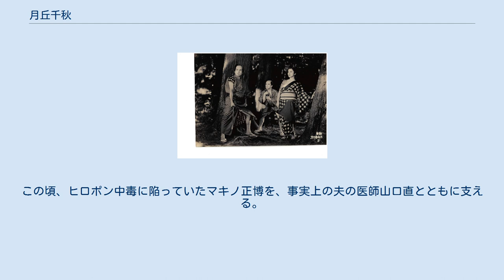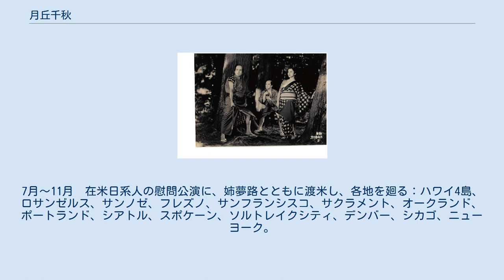月丘千秋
月丘 千秋（つきおか ちあき、1925年3月20日 - 2015年5月10日）は日本の女優。
 本名は旭爪菊江（ひのつめ きくえ）。
実姉は女優の月丘夢路、実妹は月丘昌美（松竹映画「花ある星座」で共演）、義兄は映画監督の井上梅次。
 広島県広島市で薬局の娘として生まれる。
1942年（昭和17年）に広島県立広島第一高等女学校（現・広島県立広島皆実高等学校）卒業後、姉の月丘夢路と同じ宝塚音楽歌劇学校（現・宝塚音楽学校）に入学する。
1944年 宝塚音楽歌劇学校卒業。
4月の初舞台直前に、宝塚大劇場は閉鎖、海軍予科練に接収され、舞台に立てないうちに退団。
姉の夢路が、轟夕起子に誘われて、轟の夫のマキノ正博が所長をしていた松竹京都へ移籍すると同時に、月丘千秋として映画界に入る。
芸名の月丘千秋は映画監督のマキノ正博が命名した。
1947年『地獄の顔』で映画デビュー。
同年、松竹映画『花ある星座』に姉の夢路、4歳の妹昌美と三姉妹で共演して話題を呼ぶ。
1948年マキノ正博が設立したC・A・Cに入る。
この頃、ヒロポン中毒に陥っていたマキノ正博を、事実上の夫の医師山口直とともに支える。
1950年『殺陣師段平』（マキノ正博監督　東横）出演。
1951年山口直と入籍。
7月～11月　在米日系人の慰問公演に、姉夢路とともに渡米し、各地を廻る：ハワイ4島、ロサンゼルス、サンノゼ、フレズノ、サンフランシスコ、サクラメント、オークランド、ポートランド、シアトル、スポケーン、ソルトレイクシティ、デンバー、シカゴ、ニューヨーク。
1953年　東映へ移籍。
1954年『忠治外伝　火の車お万』（津田不二夫監督　東映）出演。
1959年頃 テレビに活動の中心を移す。
1988年　カトリック成城教会にてキリスト教に洗礼。
 舞台は、新宿コマ劇場「島倉千代子ショー」や花登筺原作の芝居などに出演。
 2013年には、フランスのアート系Webサイト"Les Chroniques Purple"で取り上げられた。